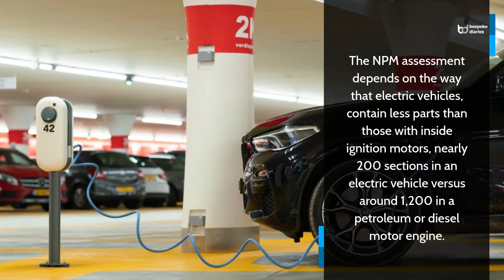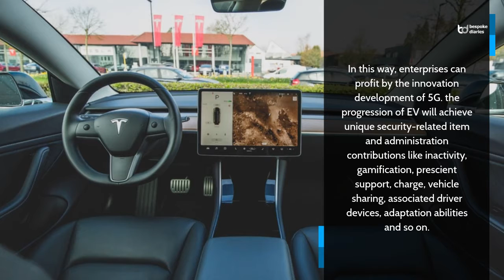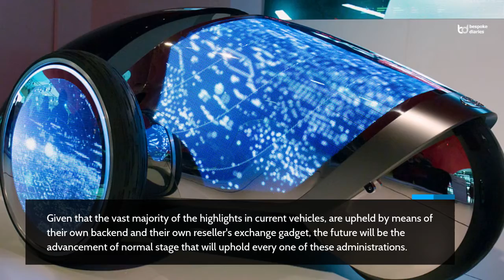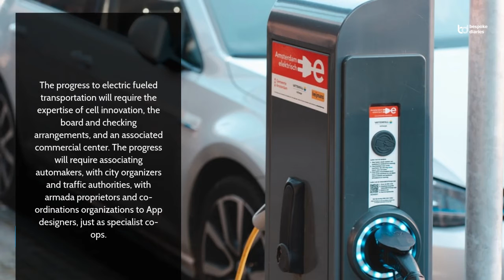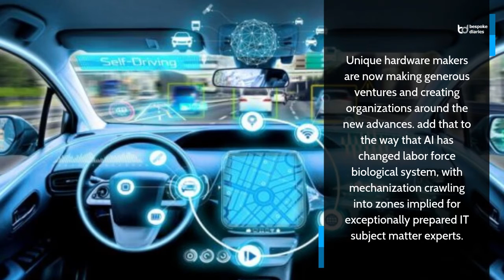The Future of Cars Reinventing Transportation!